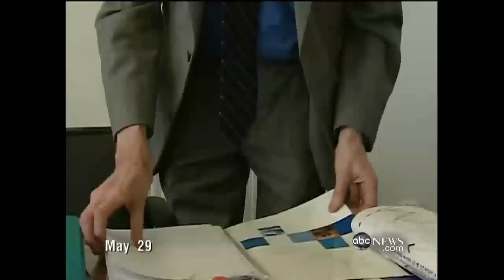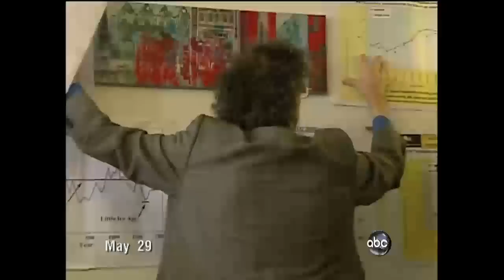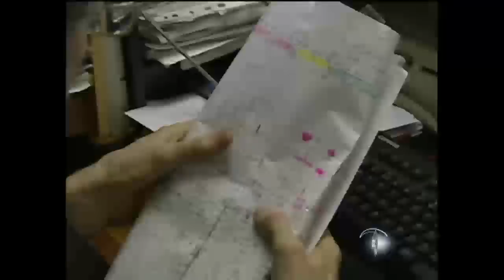The Science of Predicting Weather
One Weather Guru uses a secret science to predict weather up to a year early.